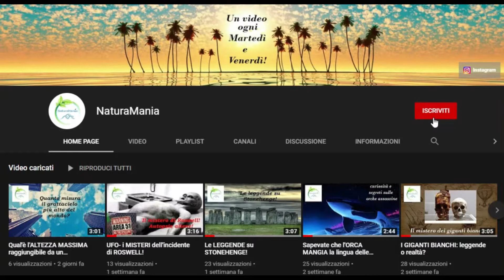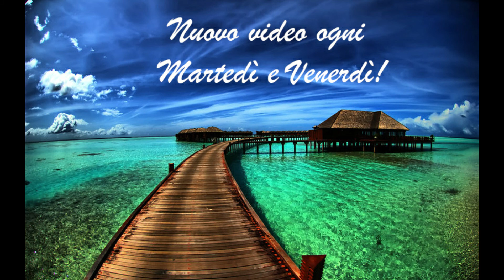CLICCA per scoprire quanto è VELOCE la LINGUA del CAMALEONTE! - "NaturaMania per voi"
Ciao a tutti e bentornati su NaturaMania, prima di iniziare ricordatevi di iscrivervi al canale, è gratuito e ci date un grande supporto e se volete ricevere le notifiche delle nuove pubblicazioni cliccate sulla campanella.
Benvenuti nel secondo episodio del format "NaturaMania per voi" dove siete appunto VOI i protagonisti, infatti ogni video avrà come tema ciò che ci suggerirete voi nei commenti qui sotto o nei direct di Instagram che trovate in descrizione.

Per il video di oggi ringraziamo Ilaria che ci ha consigliato di portarvi sul canale il re indiscusso della mimetizzazione: il camaleonte.
Questo animale appartiene alla classe dei rettili, a prima vista può assomigliare vagamente ad una lucertola ma nasconde delle capacità e caratteristiche fuori dal normale.
Proprio così, infatti il camaleonte può cambiare colore grazie al doppio strato di nanocristalli che riflettono la luce incorporati nelle sue cellule della pelle, quindi è come se riflettesse la luce come uno specchio, il camaleonte quindi per cambiare colore non deve fare altro che spostare questi cristalli.

Questo piccolo animale muta il suo colore principalmente allo scopo di regolare la temperatura corporea, solitamente diventano più scuri quando hanno bisogno di riscaldarsi, oppure per comunicare con gli altri membri della propria specie, ci sono però, per esempio i camaleonti-foglia che sono marroni e non sono molto abili a mutare il colore. I camaleonti pantera attirano le femmine con improvvise vampate di colore mentre le femmine cambiano colore durante la gravidanza segnalando così che non sono più disponibili per l'accoppiamento.

Un'altra caratteristica del camaleonte è inseguire molto lentamente la preda localizzata con la vista, grazie ai suoi occhi che possono ruotare indipendentemente in ogni direzione, se con uno guarda a sinistra con l'altro può guardare a destra.
Quando la preda è alla sua portata questo rettile proietta in avanti la sua lingua e la cattura con la punta adesiva, gli scienziati hanno misurato la velocità con la quale il camaleonte proietta la lingua e sono rimasti a bocca aperta, la lingua da 0 a 100 km/h ci impiega un centesimo di secondo.

Ne esistono molte specie alcune grandi altre lunghe pochi centimetri, alcune sono così piccole da passeggiare tranquillamente su un unghia, alcune hanno la cresta altre le corna, il mondo dei camaleonti è davvero vario e ricco di colori.
Sapevate inoltre che questi animali hanno la vista agli ultravioletti, infatti alcuni esperimenti hanno confermato che esemplari esposti a queste luci mostravano più interesse alla caccia e all'accoppiamento.

Anche questo video è terminato ringraziamo ancora Ilaria per averci consigliato di portarvi questo splendido animale, lasciate un like se vi è piaciuto e seguiteci su Instagram dove potete interagire con noi e consigliarci nuovi video, a presto!